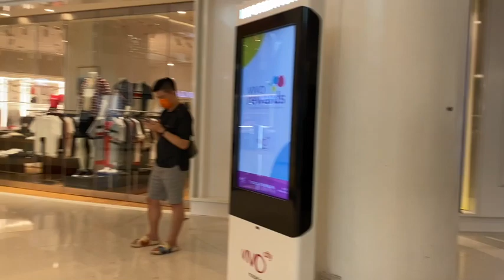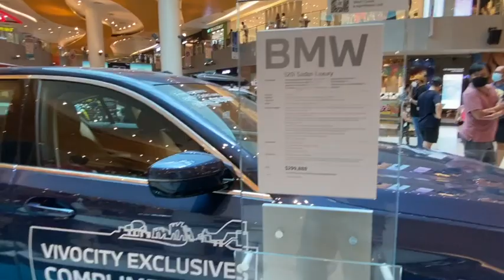Singapore singaporvivicity vivocity harbourbridge harbourfront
One of best place in Singapore, VivoCity Shopping mall